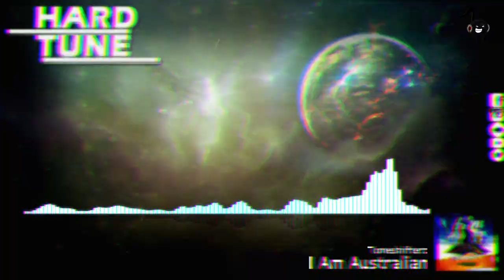Toneshifterz - I Am Australian (HQ Free)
...:..::..::: .Channel Info. :::..::..:...

...:..::..::: .Artist Info. :::..::..:...

...:..::..::: .Upload Info. :::..::..:...
Artist: Toneshifterz
Title: I Am Australian
Label: Free Release
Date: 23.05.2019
Quality: 1411 kbps WAV / 44.100Hz / Stereo

...:..::..::: .My Partners :::..::..:...

...:..::..::: .New Design. :::..::..:...
helped by ▼Rogue▼
...:..::..::: .Support. :::..::..:...

Set Notifications of New Uploads ON!
3. Hit the box "Send me all messages for this channel''
4. Click on SAVE & you're done!

Snapchat sakomg

artist:
title:
label:
free: please share with me the download link
or

...:..::..::: .Legal Info. :::..::..:...